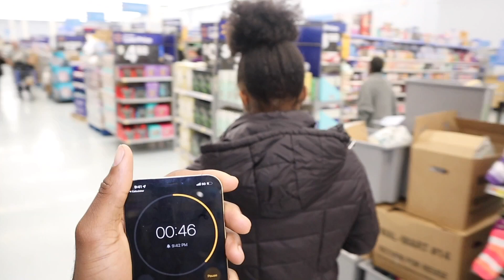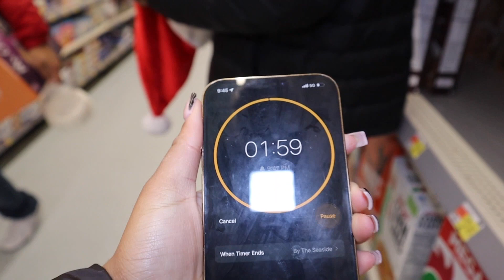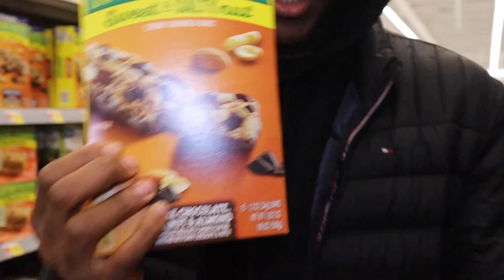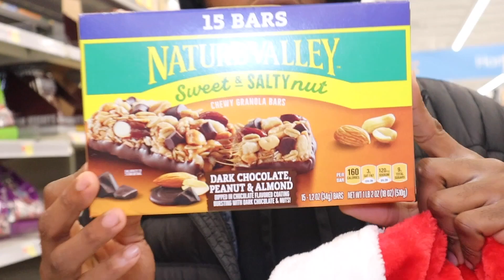VLOGMAS DAY 8 : WHAT EVER SHE COULD CARRY I’LL BUY IT CHALLENGE🎄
LMK ANY YOUTUBE IDEAS
MY SOCIAL
SONG USED IN THESE VIDEO I DONT OWN OR HAVE ANY RIGHT TO THE MUSIC
100
500
1000
5K
10K
15K